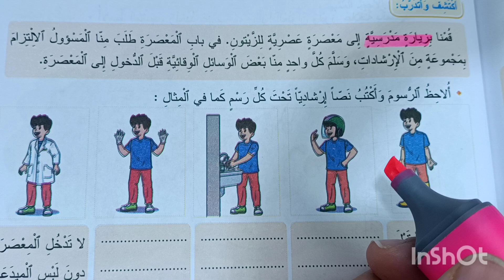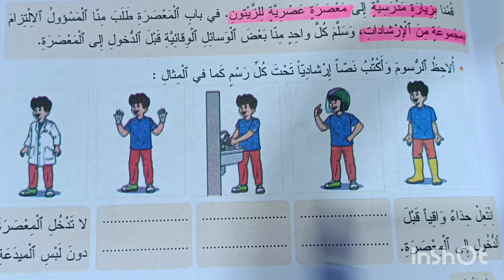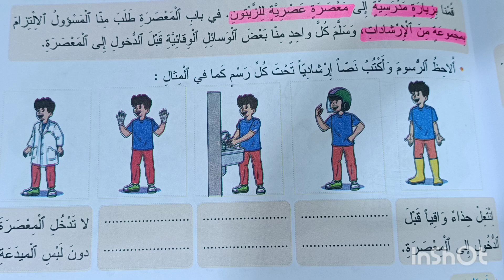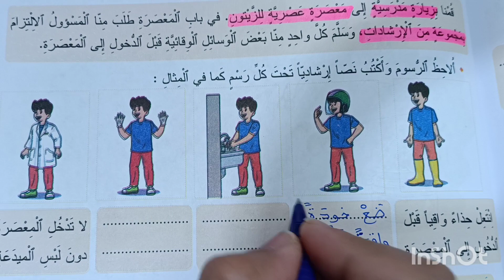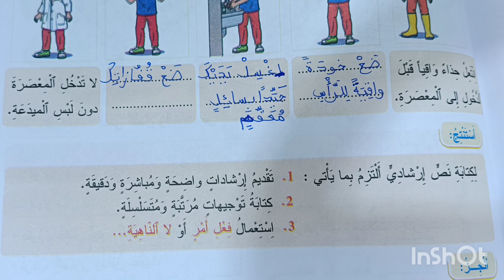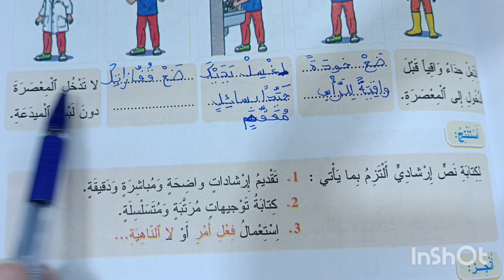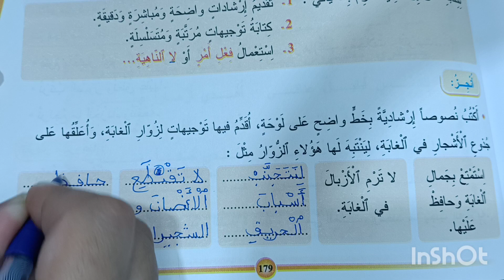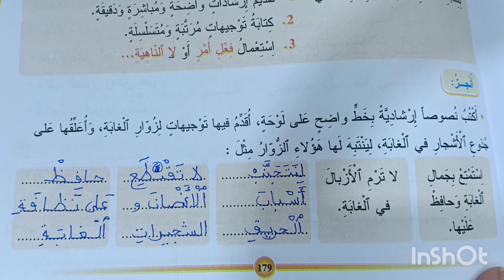المفيد في اللغة العربية المستوى الرابع الصفحة 179 تعبير كتابي _كتابة نص إرشادي